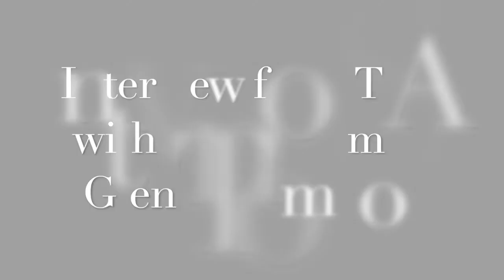Colt News 2/5/20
Interview from TSA with Congressman Glenn Thompson